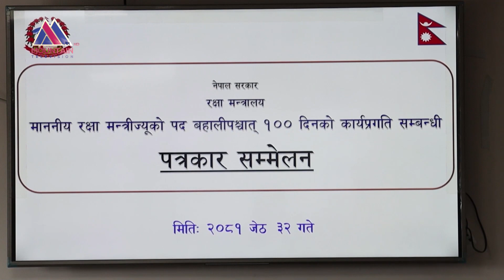०८३ चैतसम्म काठमाडौ–तराई द्रुतमार्गमा सवारी गुड्ने रक्षामन्त्री उप्रेतीको दाबी। Mountain News Report